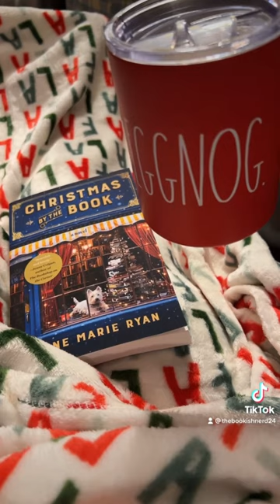Really eggnog! Either way, we’re reading ChristmasbytheBook by AnneMarieRyan for my bookclub!